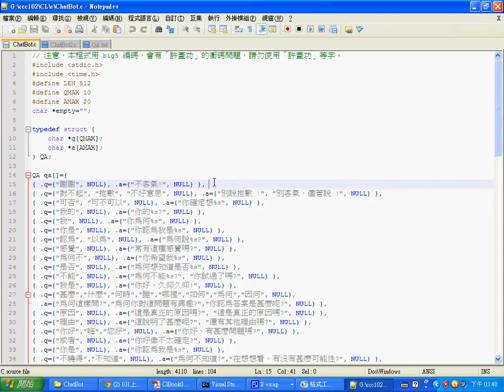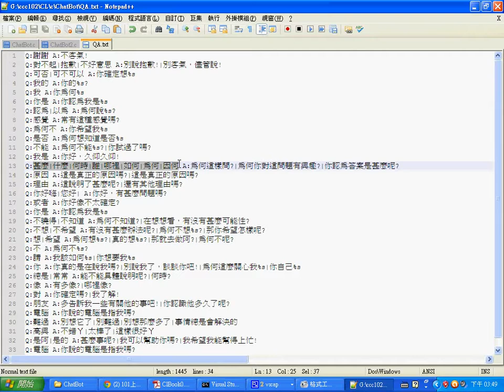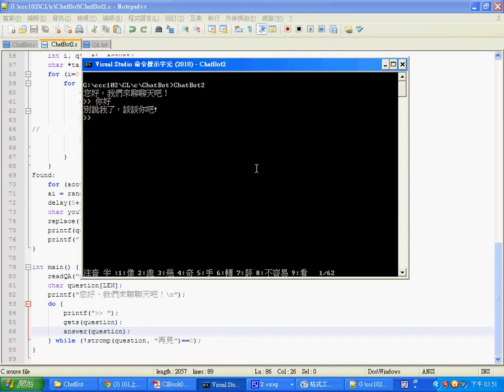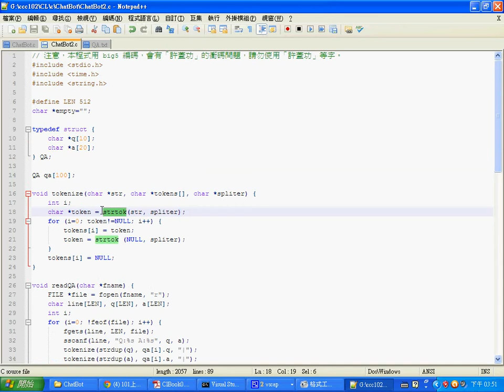語言處理：ELIZA 交談機器人 (3) -- ClElizaCode2.wmv